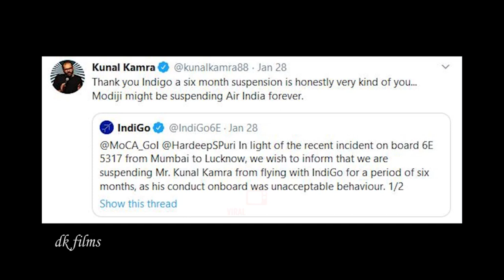Kunal Kamra trolls Arnab Goswami on a plane | Kunal Kamra HILARIOUS REPLY after a ban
Comedian Kunal Kamra recently had an interesting encounter with Republic TV chief Arnab Goswami on an IndiGo flight where he mercilessly trolled the anchor. Kamra shot a video of the encounter and shared it on social media where it quickly went viral.  In a statement released online Kamra said, “I don’t regret it. I’m not sorry for it.